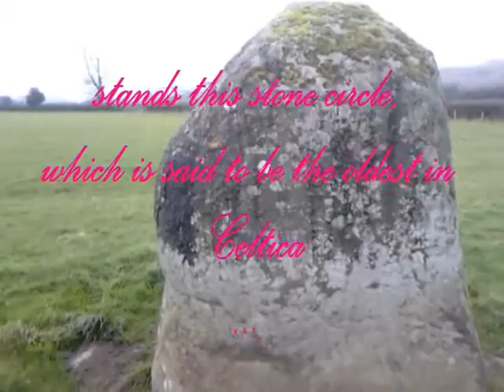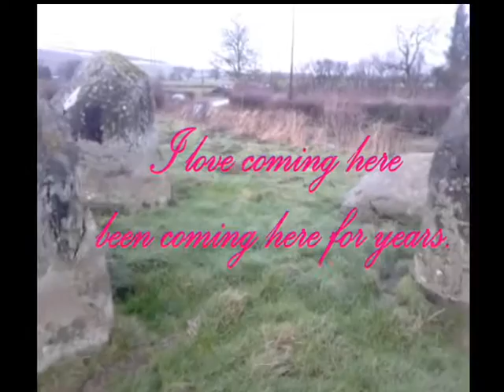Raving Heart. Templetree @ Maxtrax Studios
Templetree @ Maxtrax Studios in Aberystwyth, Wales. To buy Templetree's amazing Album: Blingland, for a sensational & beautifully produced journey through sound, genre defying classics, that gradually grow in pace, .go
& pick up 16 Amazing tracks for only £6.99!!